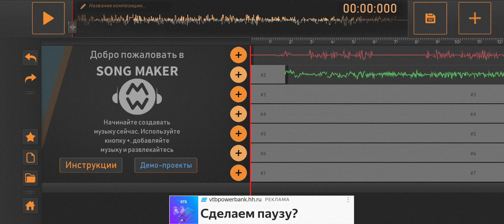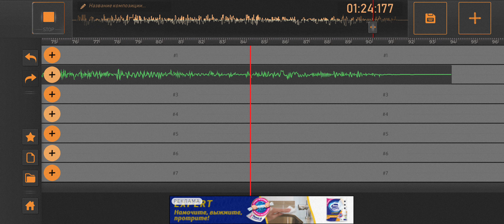клип я вас любил